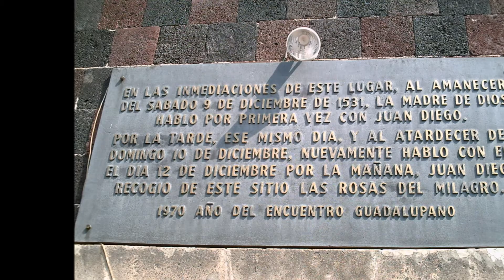Our Lady of Guadalupe, Mexico, Feb 7, 2009, Rayappa Kasi